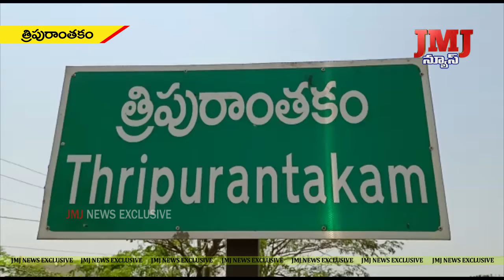రేషన్ సరుకులను అందించేందుకు త్రిపురాంతకం మండలానికి 11 వాహనాల మంజూరు